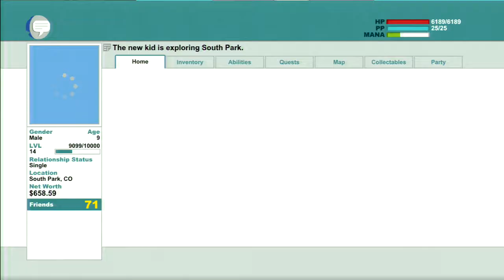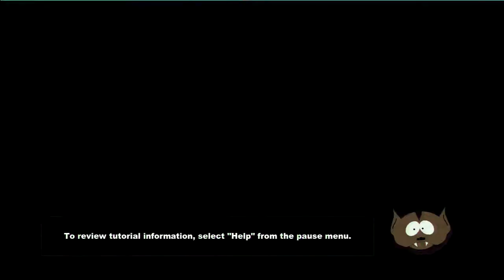South Park: The Stick Of Truth part 25